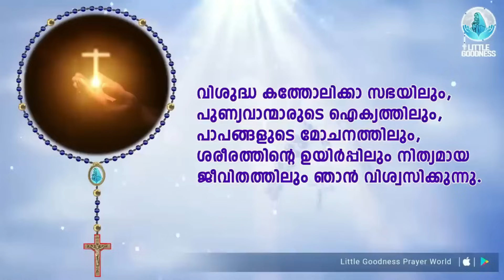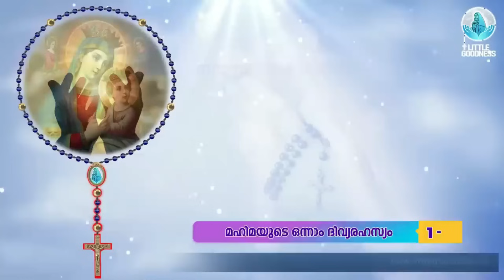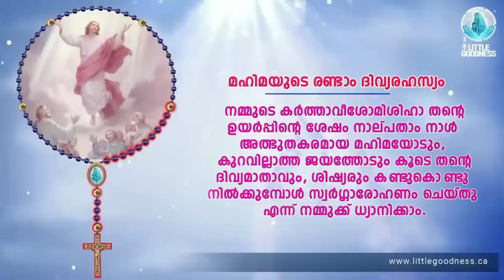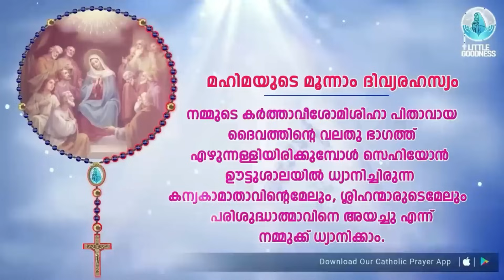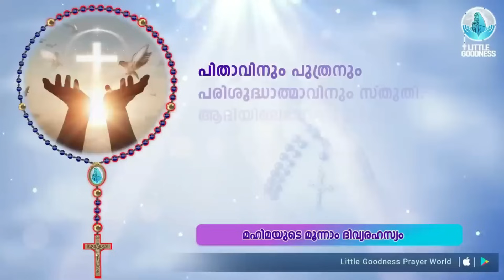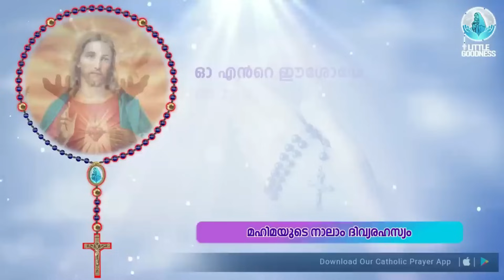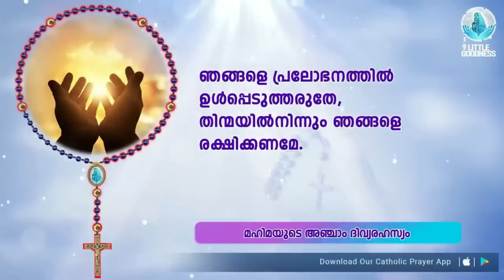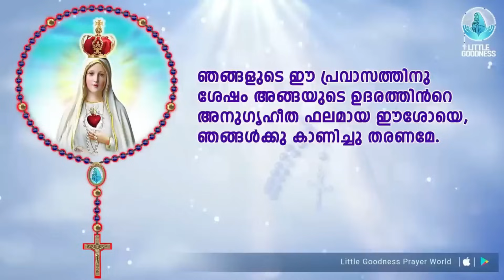ഇന്നത്തെ ജപമാല 🙏🏻ഞായർ 🙏🏻November 19, 2023🙏🏻 മഹിമയുടെ ദിവ്യരഹസ്യങ്ങൾ 🙏🏻 Malayalam Rosary